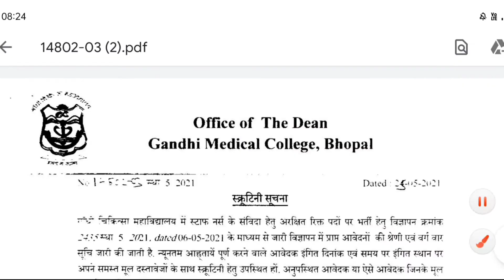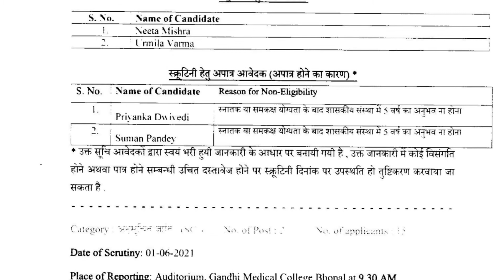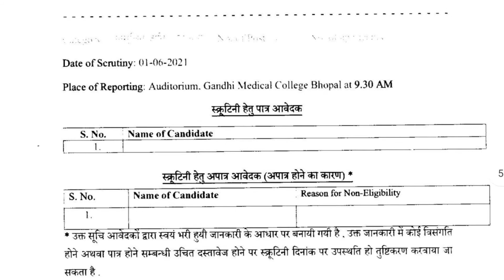MP STAFF NURSE DOCUMENT VERIFICATION LIST - LIST में अपना नाम देखो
.thanks.